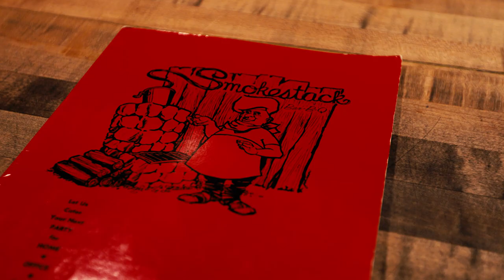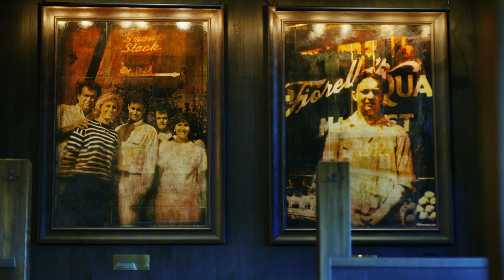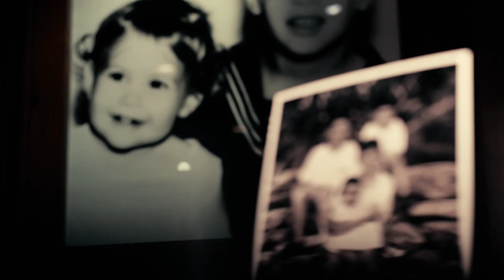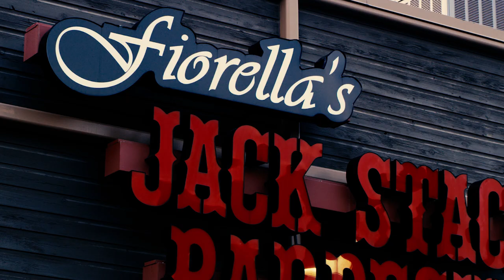60th Anniversary Video